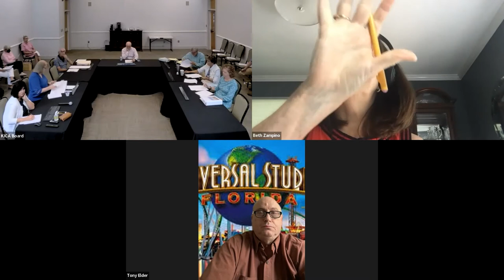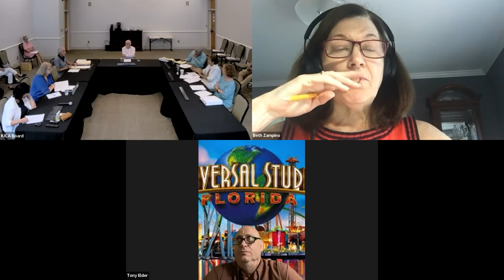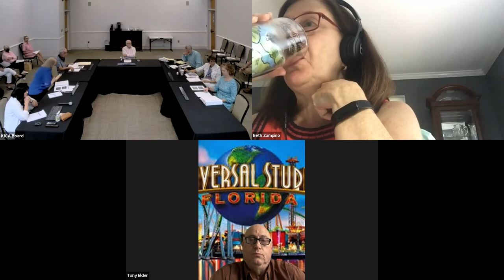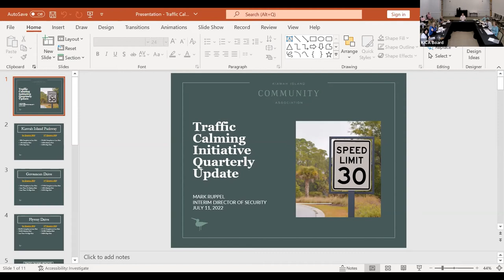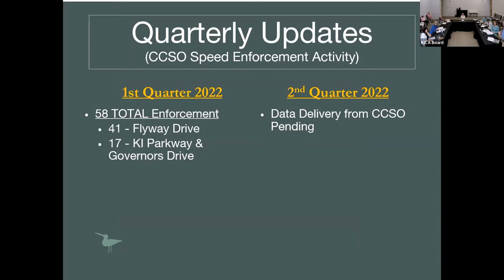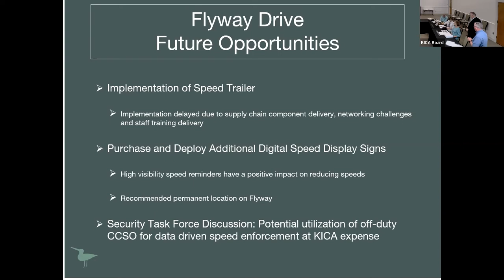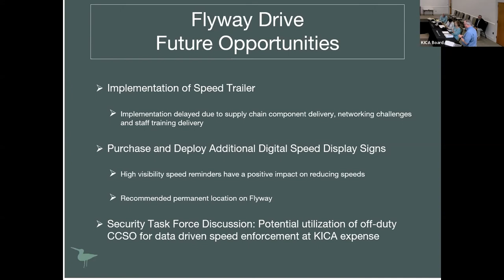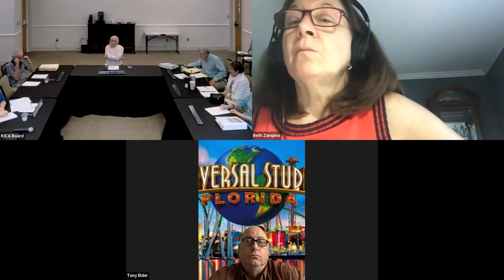Board of Directors Meeting - July 11, 2022